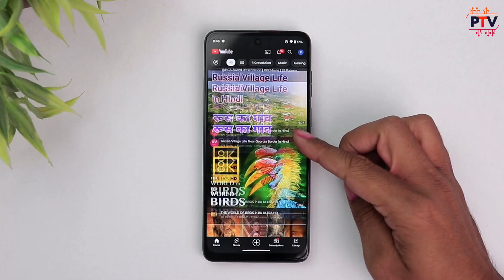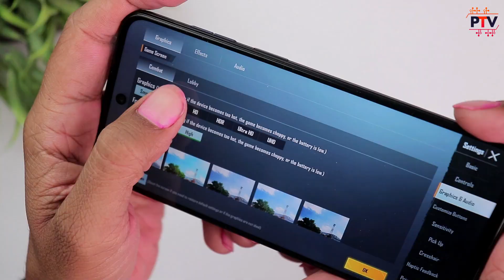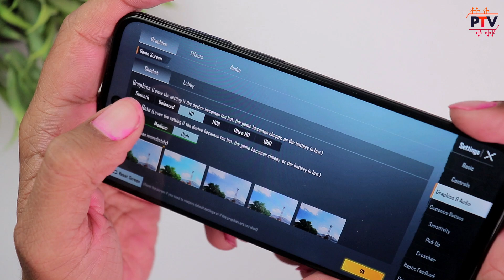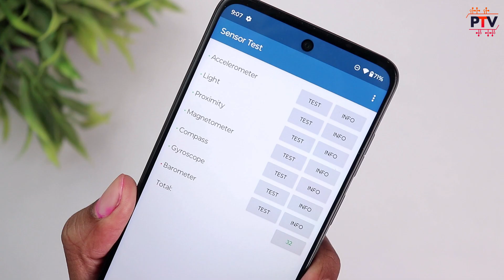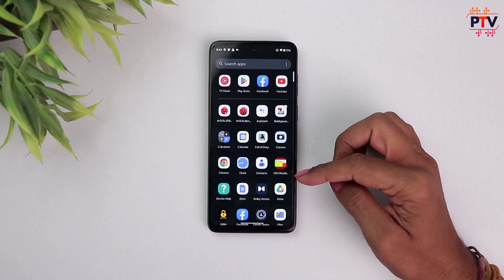MOTO G73 5G 💥 - Long Term Review..! - Should You Buy..? [HINDI]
Hello Guys,

About this video:

Hello Guys,

Is video me humne Long Term Review kiya h MOTO G73 5G ka. I hope apko ye video pasand aayega.

Thanks

00:00 Introduction
00:42 Build & Design
01:36 Display Quality
03:09 Performance
04:41 Camera Quality
06:49 Battery
07:27 Sensors
07:46 Speakers
08:06 Software & UI
08:49 Network
09:14 Call Quality
09:21 Conclusion